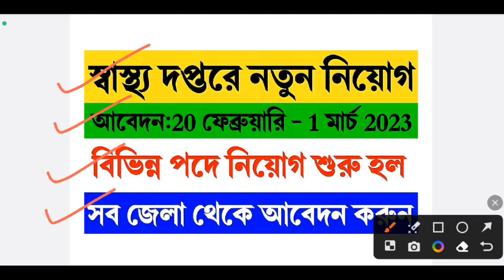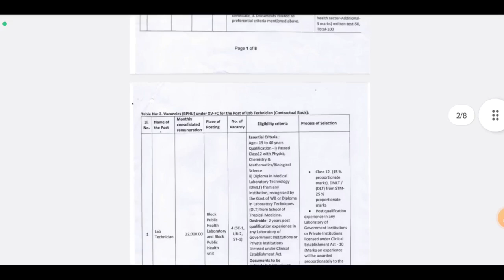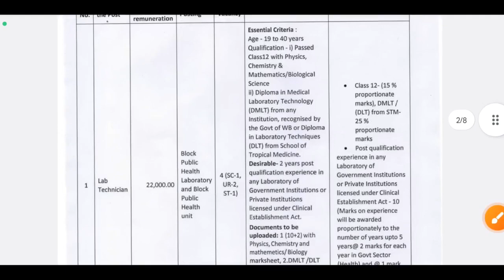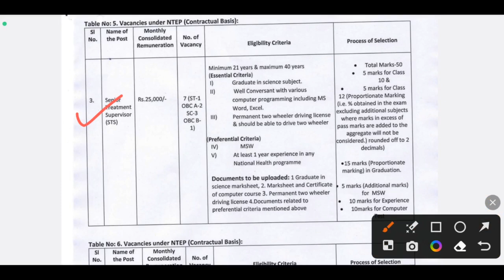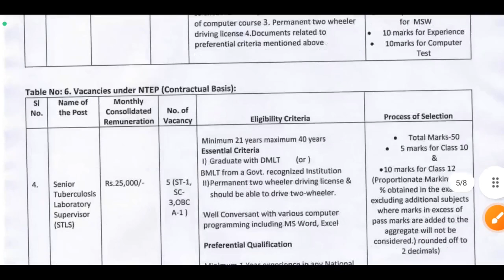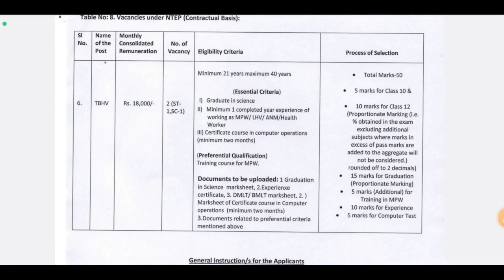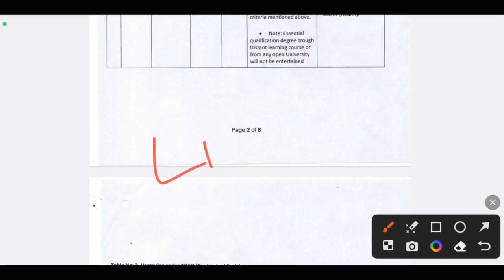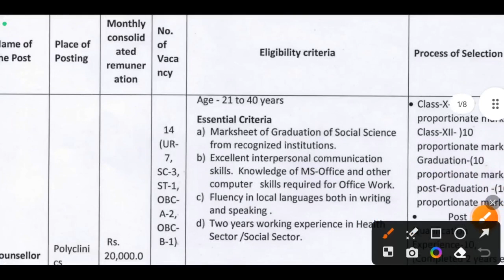রাজ্যে নতুন নিয়োগ শুরু হল | WB Govt Job Vacancy 2023 | Karmasangsthan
রাজ্যে নতুন নিয়োগ শুরু হল | WB Govt Job Vacancy 2023 | WB Govt Job 2023 | WB Job | Karmasangsthan | wb staff nurse vacancy | wb lab technician job | wb govt job vacancy 2023 | wb group d vacancy | wb group c vacancy | kolkata jobs | wbpsc jobs | wbhealth job 2023 | wb vacancy

video related to:
karmasangsthan paper,
karmasangsthan today,
10 pass job in West Bengal,
12 pass job in West Bengal,